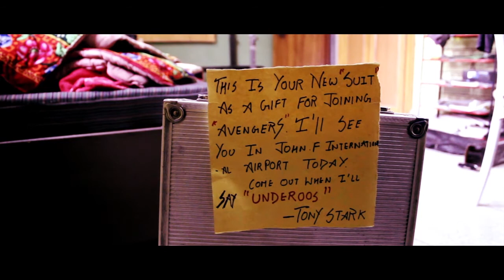Tony Stark Recruits Peter Parker | Civil War Scene Full HD | Tom Holland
Spiderman homecoming movie  Clip Full HD  in Hindi in 720p 1080p.
spiderman is a frictional character  created by Marvel Universe  Stanlee.Homecoming is a latest  upcoming spiderman movie. Tom Holland playing the role of Peter Parker/Spiderman .We tried making a budget trailer where and how Peter Parker meets Tony Stark(Iron Man) , and gets in the Avengers Team

Peter runs  through the new york street  and wants to find his path. his dream is to become a member of avengers team,  where Tony Stark finds him  and wanted him to be  a friendly neighbourhood spiderman

spiderman homecoming movie

spiderman homecoming movie clip

spiderman homecoming movie full

spiderman homecoming movie trailer in hindi

spiderman homecoming movie in HD

Software Used - After Effect

Gear Used - canon 1300d